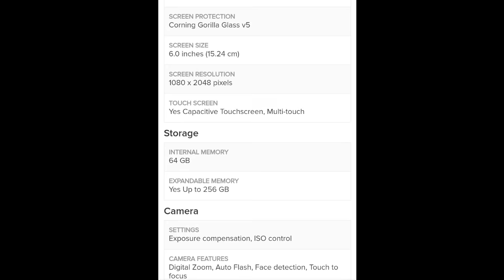Oppo f5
Thanx